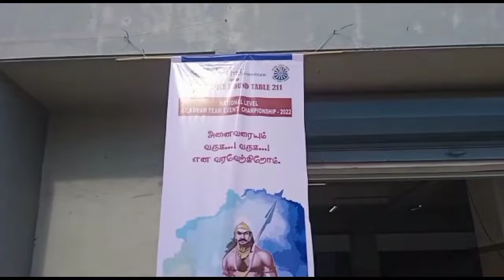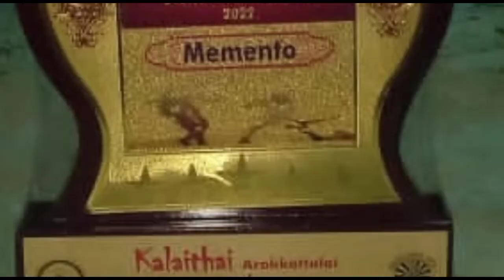NATIONAL LEVEL SILAMBAM GROUP EVENT | small clips | kalaithai arakkattalai ,Tevalley mall,Erode.